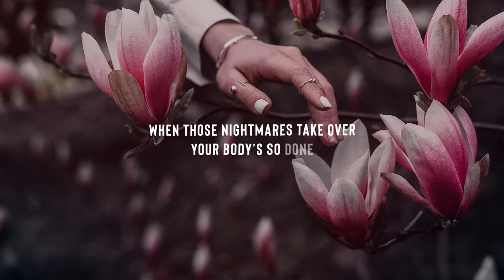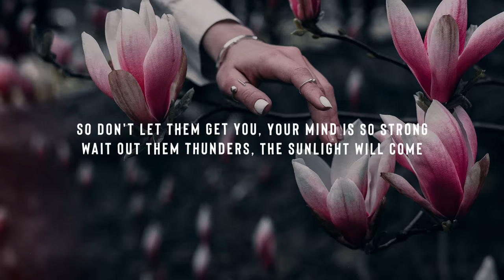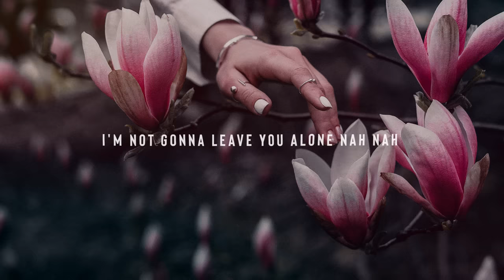Wallaby & NEIMY - Not Gonna Leave You (Lyrics)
Lyrics for "Wallaby & NEIMY - Not Gonna Leave You"

[Verse 1]
Calm downIt’s so easy for me to say
You’re swimming in your pool of pain
So loudThe screams in your sleep they never fade
And when you’re conscious they just wait

[Pre Chorus]
But your heart beats so steadyStill your soul is on fireWouldn't you like to get high tonight?
When those nightmares take overYour body’s so doneYou just need to have some fun tonight
Pre Chorus
Don't you go crazyDon't you go crazy on me Don’t you go crazyDon’t you go crazy on me

[Chorus]
We'll fight all the demons that comes in your way
We let go of anger I promise your safe
I'm not gonna leave you alone nah nah
So don't let them get you, your mind is so strong
Wait out them thunders, the sunlight will come

[Verse 2]
I wishThat I could fast forward the time
Cause it's hard to just stand by
One dayWe'll look back and have a laugh
over this and where we're atI’m sure

[Pre Chorus]
Cause your heart beats so steady Still your soul is on fireWouldn't you like to get high tonight
When those nightmares take overYour body so doneYou just need to have some fun tonight
Pre Chorus

[Chorus]
We'll fight all the demons That comes in your way We let go of angerI promise your safe
So don't let them get you Your mind is so strong Wait out them thunders
The sunlight will comeI'm not gonna leave you alone nah nah No I'm not gonna leave you alone

[Pre Chorus]
But your heart beats so steady, still your soul is on fireWouldn't you like to get high tonight?
Cause I'm not gonna leave you alone nah nah